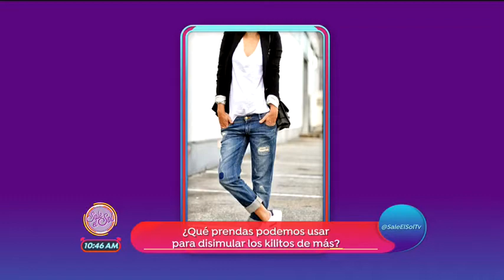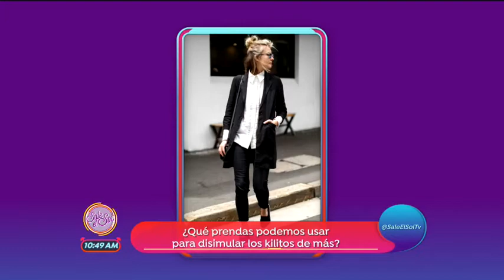Como esconder esos kilitos de mas???